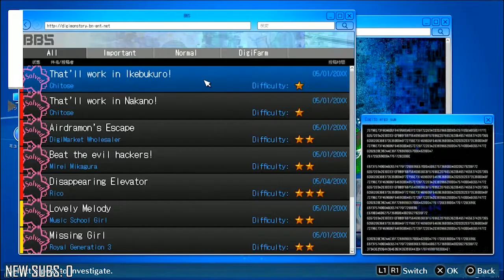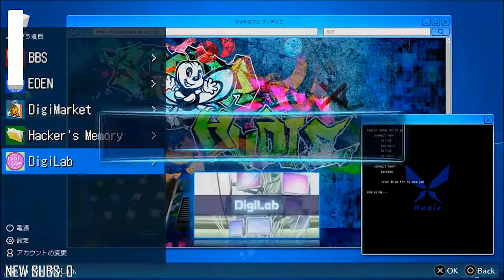PUNK ROCKER KEN! - Digimon: Cyber Sleuth: Hacker’s Memory w/ Sacred: Part 12 Gameplay Walkthrough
Digimon Story: Cyber Sleuth - Hacker’s Memory Hacker's Memory Let's Play Gameplay Walkthrough w/ Sacred is here!

MORE Hacker's Memory Let's Play!

Digimon Story: Cyber Sleuth LIVE Let's Play!